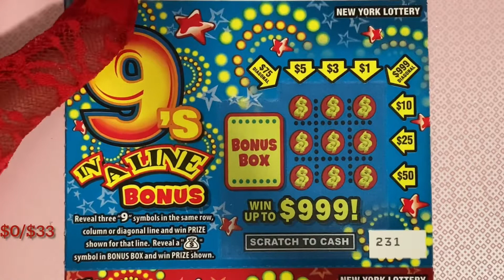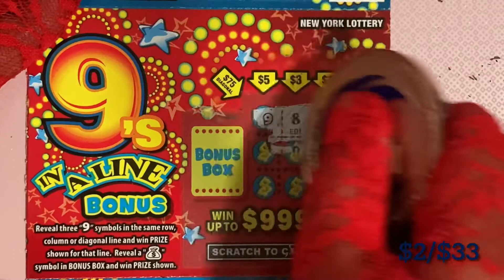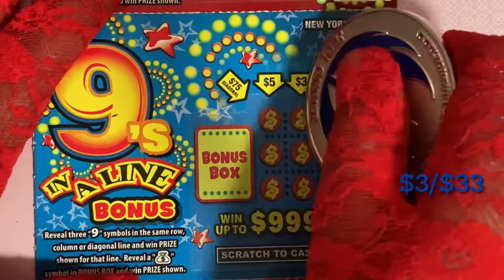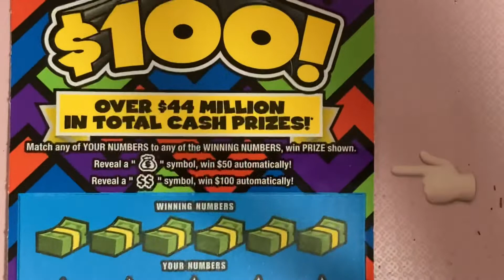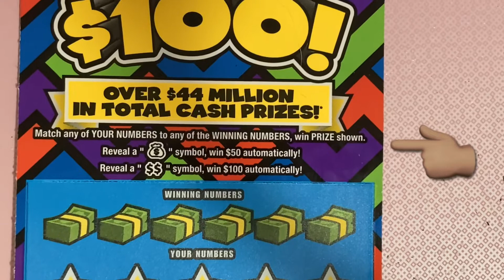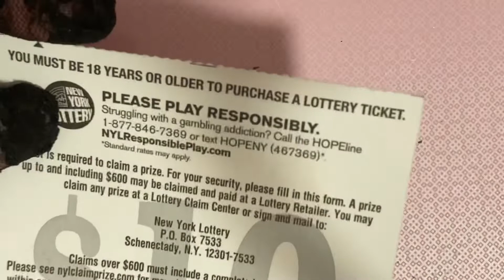🚨NEW TICKETS 🚨 9’s IN A LINE ~ONE -WORD CASHWORD ~$50 OR $100! New York Scratch Off Tickets